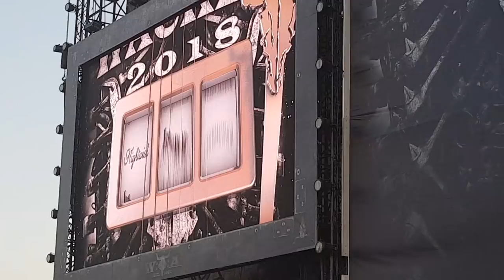Nightwish - Wacken 2018 (VLOG)